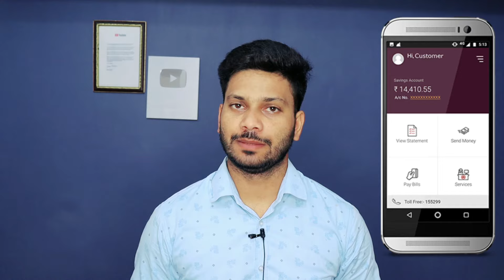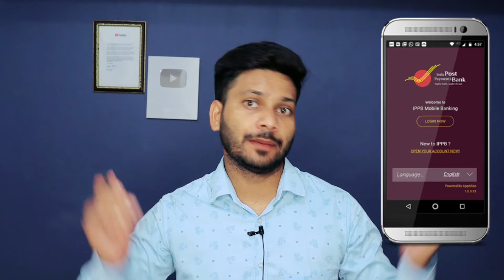How to find ippb Account and CIF number | ippb का अकाउंट और कस्टमर आईडी गुम होने पर कैसे प्राप्त करे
Aaj ke is video me humne btaya hai ippb ka account aur CIF ya mobile gum ho jane par apna account aur cif aur number kaise pata kre